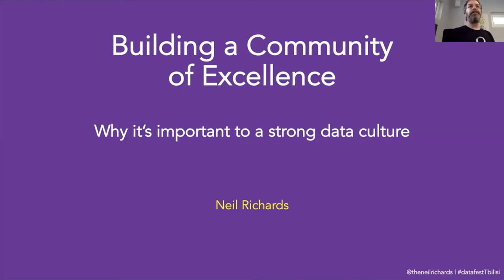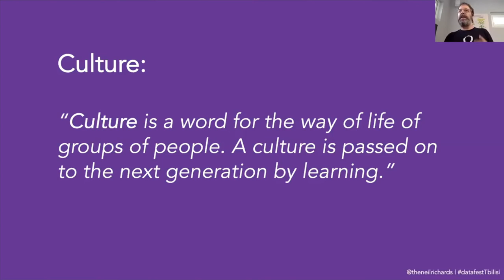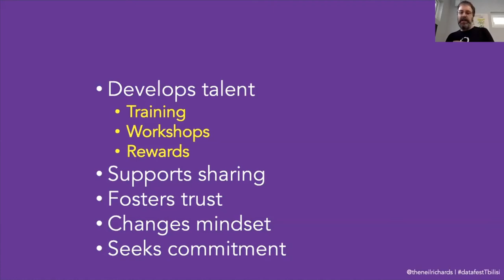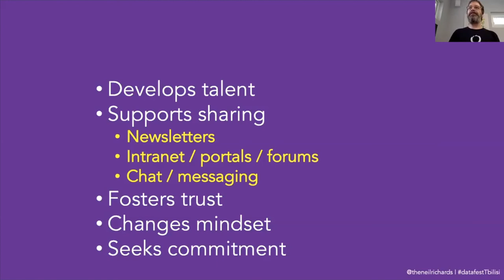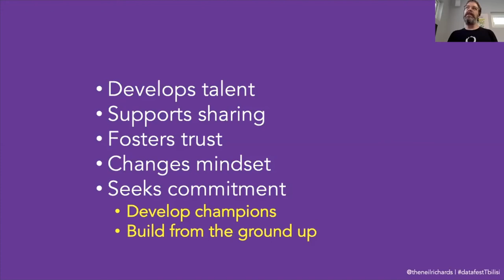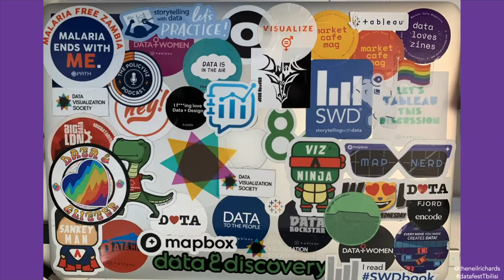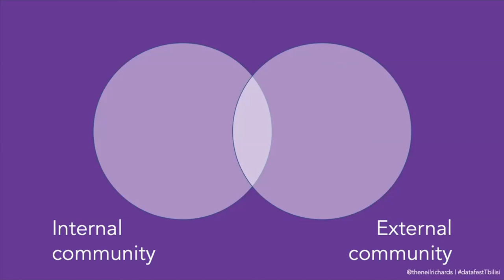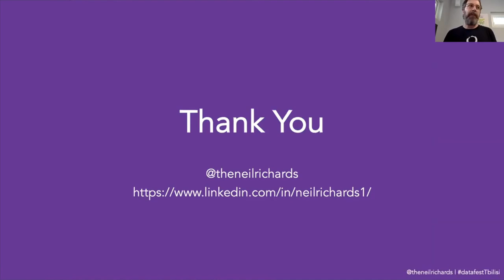Neil Richards - Building a Community of Excellence: why it’s critical to a strong data culture